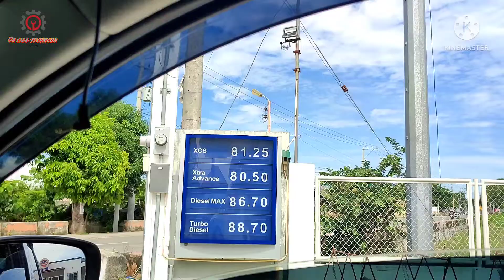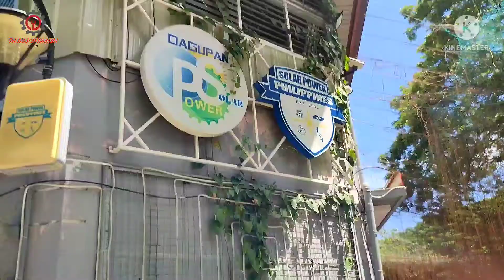DRIVING SUZUKI CELERIO AT NAG SHOPPING AKO MAGISA SA DAGUPAN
Dahil mayroon ng licensia nag wandering to dagupan via manaoag ako. Shop to invest tayo mga lodi